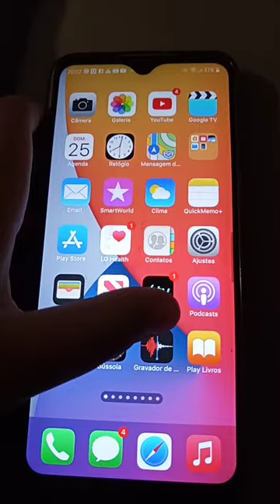LG Ringtone Evening Cool